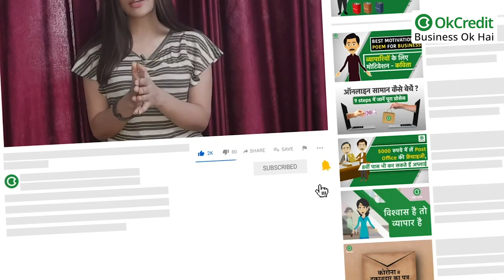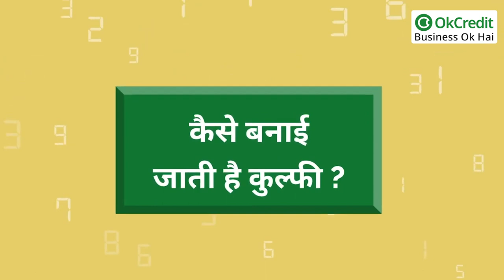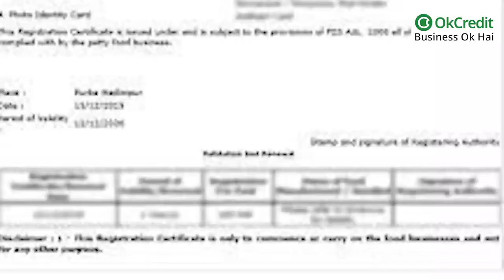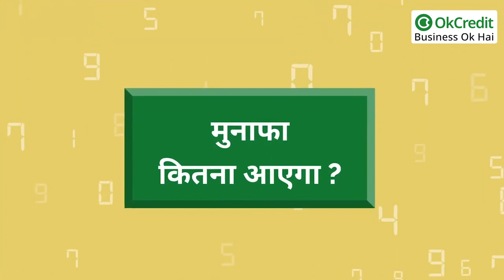Kulfi Making Business | New Business 2022 | Kulfi wala Business | OkCredit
कभी आपने मटके वाली कुल्फी खायी होगी तो याद आ जायेगा कि कुल्फी वाला मटके से पानी के बीच से एक डिब्बा निकालता था,पहले उस पर लगी रबड़ को हटाता था फिर उस डिब्बे को पानी में डुबा कर उसमें जमी कुल्फी को बाहर निकालता था। फिर उस कुल्फी के टुकड़े-टुकड़े करके खाने को देता था। उसके बाद एक ठेले पर स्पेशल पेटी लेकर कुल्फी वाला आता था। वो उस पेटी में बने छोटे-छोटे छेदों में फंसी लोहे के सांचे को पानी में डुबा कर कुल्फी निकाल कर देता था जिसमें पीछे पकड़ने के लिए सींक यानी तीली लगी होती थी। इन कुल्फियों का स्वाद बहुत ही अच्छा होता था। इन कुल्फियों मे कभी कभी नारियल गरीका टुकड़ा लगा रहता था। कभी काजू, बादाम व पिस्ता भी दिख जाता था। नारियल बुरादा तो लगा ही रहता था। वो पुराना स्वाद आज भी याद आता है।

कुल्फी का नाम सुनते ही मुंह पानी आ जाता है। उसका रबड़ी वाला स्वाद भुलाये नहीं भूलता है। गर्मियां वैसे ही आ रहीं हैं। गर्मागर्म लू और लपट की गर्मी से बेहाल इंसान को ठंडी-ठंडी कुल्फी तरोताजा कर देती है। कुल्फी की सबसे खास बात यह है कि यह केवल शरीर को ठंडक ही नहीं देती बल्कि अंदरूनी शक्ति भी प्रदान करती है। गर्मियों में तो हर कोई कुल्फी का दीवाना रहता है। घर परिवार में साधारण में ही गर्मियों में कुल्फी खाने का फैशन सा चल जाता है। यदि कोई कार्यक्रम या समारोह होता है तो वहां पर स्पेशली कुल्फी का प्रबंध किया जाता है। कुल्फी को सामाजिक प्रतिष्ठा के रूप में देखा जाता है। गांवों में तो उस आदमी की तारीफ होती है जो अपने किसी भी फंक्शन में कुल्फी की व्यवस्था करता था। गांव हो या कस्बा, नगर हो या महानगर कुल्फी हर जगह मिलती है। हर जगह इसकी डिमांड भी होती है। इस डिमांड का लाभ उठाने के लिए कोई भी व्यक्ति बिजनेस कर सकता है। इसके लिए कोई विशेष ट्रेनिंग की जरूरत भी नहीं होती है।